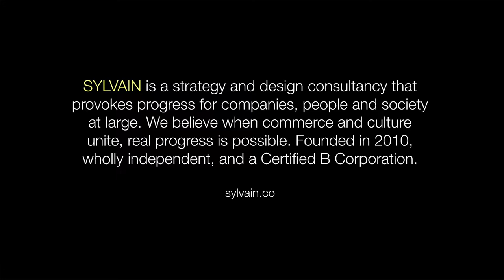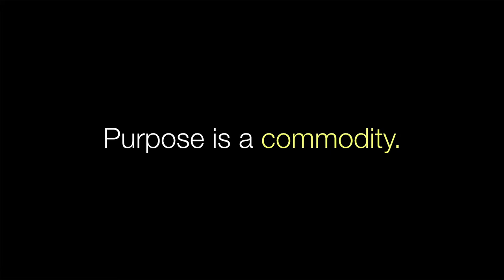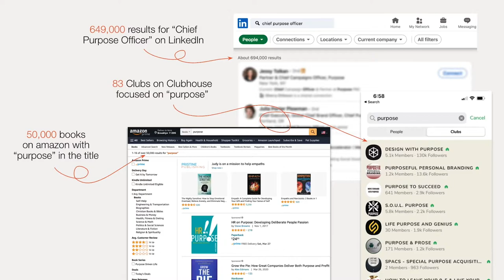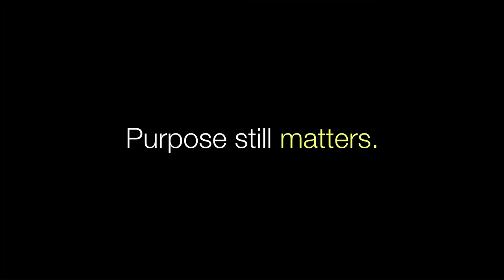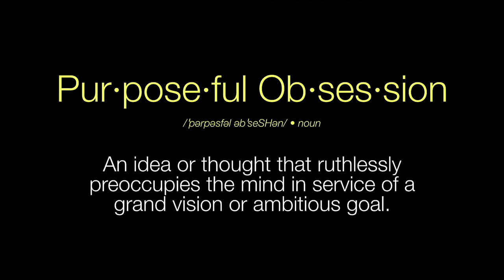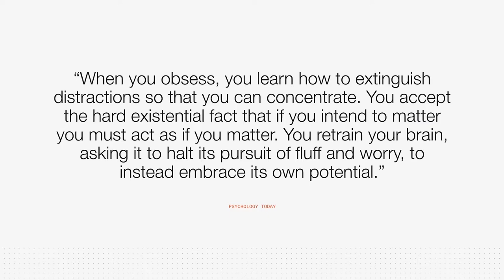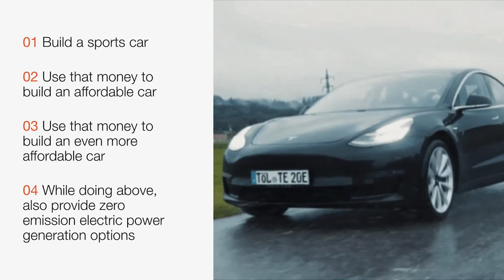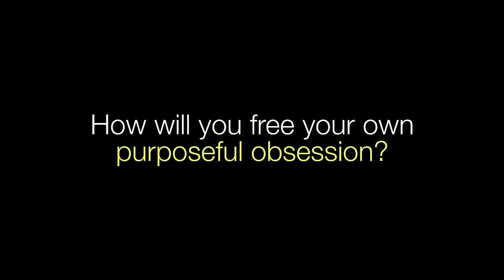What Happens When Companies Go “Beyond” Purpose and Discover the Power of Obsession | Alain Sylvain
Welcoming Alain Sylvain, founder & CEO of SYLVAIN, at the 2021 Leading Entrepreneurs of the World Series on the topic:
Post-Purpose: What Happens When Companies Go “Beyond” Purpose and Discover the Power of Obsession

The concept of “purpose” is well-trodden territory. The number of articles, conferences, books, podcasts and more centered on the topic is enough to make your head spin. “Profit over purpose,” “understanding your why,” etc.. Employees, leaders and consumers alike are craving companies to have a reason to exist beyond their bottom line. At this point, the talk about “purpose” runs the risk of being a cliche in the world of business. Creating a company’s purpose has become a box to tick; a gratuitous accessory.

So now, every organization has a purpose. From veterans like Patagonia to the newest emerging startups. They’ve all written them down, and ensured the world knows it. But has anything really changed? Have they really committed to long-term action? And what, if anything, is more important than a purpose statement?

In this talk, Alain Sylvain, Founder & CEO of SYLVAIN will argue that a purpose is critical to setting a vision, but also just the surface and not always doing what we think it is. Ruthless obsession is what makes it real. Drawing from history, pop culture, psychology and contemporary brand examples, Alain will unpack why and how brands must effectively live the obsession beneath the purpose to reach the consumers of today - who are more impassioned themselves than ever.

Alain is the Founder and CEO of SYLVAIN, a strategy and design consultancy that provokes progress for companies, people and society at large. Clients include Google, American Express, Airbnb, Spotify, BlackRock, Samsung, Pepsico, Diageo, Hilton, AB InBev, IKEA, GM, Sonos, the NBA and others. Founded in 2010, the company is headquartered in NYC, with offices in Amsterdam and Richmond, VA, and is a Certified B-Corporation.

Alain is a partner and investor in several ventures, including Master + Dynamic, a design-driven, premium audio brand, So Choice Softworks, a mobile gaming company, Lilo, an açai bowl company, and PetMio, a smart pet food startup. He is on the board of Plus Pool, an ambitious project to build the world’s first floating, filtering swimming pool in NYC harbor, a Founding Member of Kindred, and a member of the New York City Mayor’s Creative Council. Alain is also an active contributor to various non-profit initiatives around the world including the Lower East Side Girls Club, The Bowery Mission and Anseye Pou Haiti.

About SYLVAIN

SYLVAIN is a strategy and design consultancy that provokes progress for companies, people and society at large. We believe when commerce and culture unite, real progress is possible. Founded in 2010, SYLVAIN is wholly independent and a Certified B Corporation.